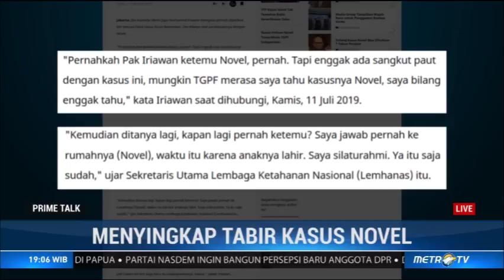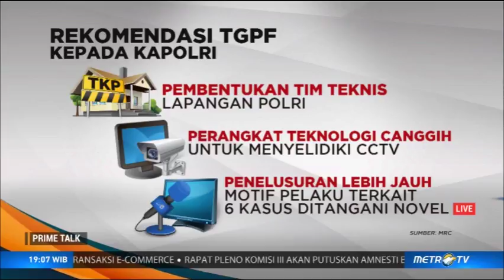Muncul Reaksi Atas Hasil Final TPF Kasus Novel Baswedan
Tim Pencari Fakta (TPF) menemukan fakta-fakta kasus dugaan teror penyiraman air keras terhadap penyidik senior KPK, Novel Baswedan. Ada delapan poin yang dibacakan tim pakar TPF Nur Kholis dalam konferensi pers di Mabes Polri pada Rabu, 17 Juli 2019. Di antaranya merekomendasikan Polri untuk menyelidiki tiga orang tak dikenal yang diduga kuat terlibat serta membentuk tim teknis lapangan untuk penyelidikan lebih lanjut.